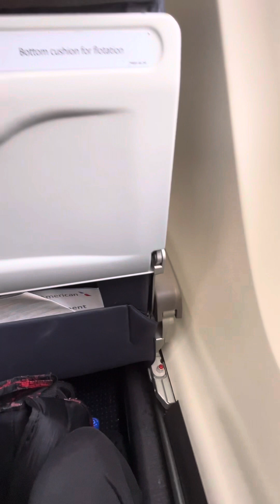FIRST PLANE RIDE✈️✈️🛩️